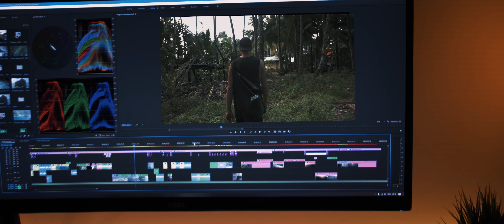A MONTH IN THE PHILIPPINES｜Cinematic Video 4K｜GH5 + Sigma 18-35mm + DJI Mavic Air